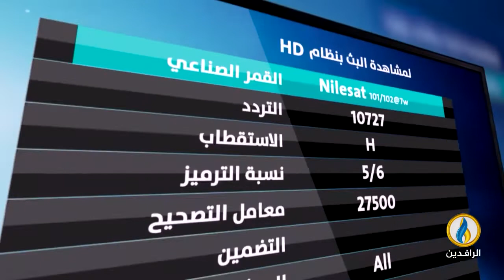طاولة_حوار | إعادة بناء الدولة في العراق بين الواقع والوعود المستهلكة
ضيوف الحلقة:
د. رافع الفلاحي - كاتب وباحث سياسي
د. فارس الخطاب - كاتب وباحث سياسي

تقديم:
ماجد الجميلي